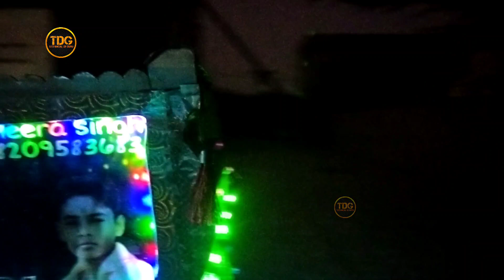रातों का राजा//मिनी डीजे पिकअप लाइटिंग//मिनी डीजे//छोटा डीजे//डीजे लाइटिंग//रीमिक्स सॉन्ग